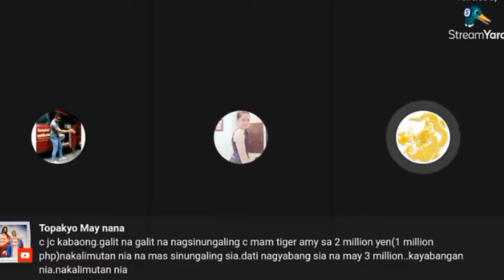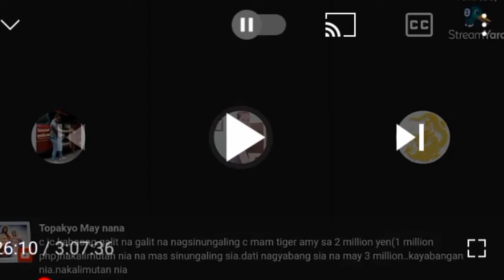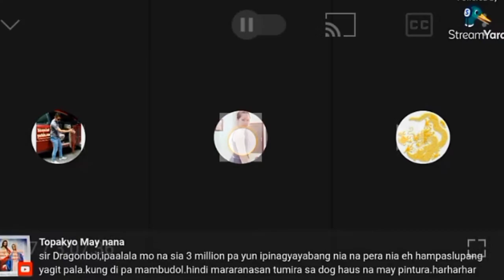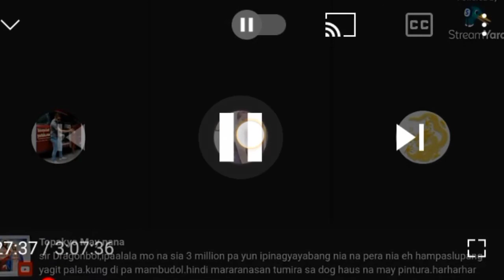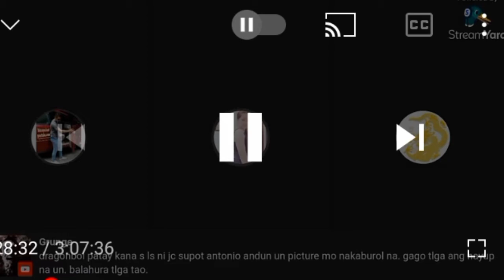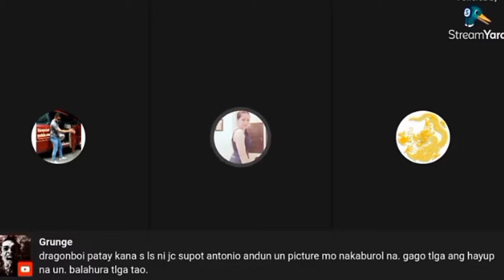ELLA BELLA AKA EVIA PINAKITA ANG SCANDAL NILA SA EX-BF |ANG REBELASYON SA ISANG KAIBIGAN PANOORIN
This video is for reaction only